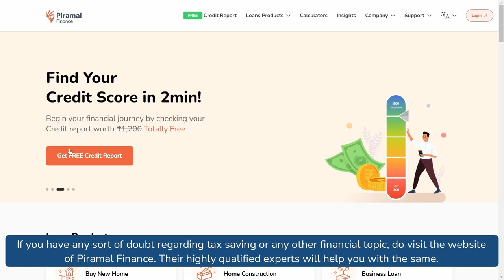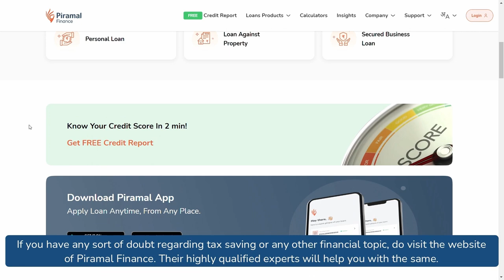Tax Saving Tips 2024: Unlock 5 Hacks with Piramal Finance for Financial Success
Learn the top tax saving tips for the 2023:2024 financial year and how to unlock 5 hacks with Piramal Finance. Don't miss out on these valuable tips that could help you achieve financial success in the coming year! From maximizing deductions to utilizing tax-saving investments, this video will cover everything you need to know for a successful tax season. Watch now and start saving!